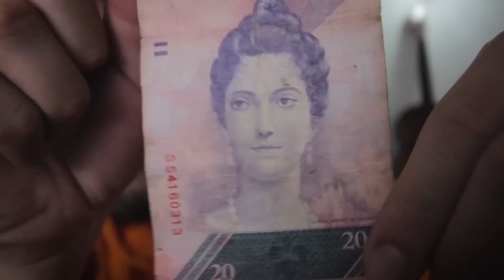COLOMBIA ESTARÁ COMO VENEZUELA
JOPA!